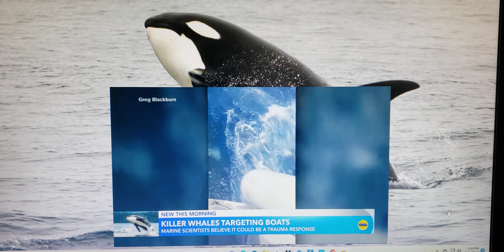Orca Killer Whales Allegedly Sunk 3 Boats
3 boats sunk after apparent coordinated orca attacks